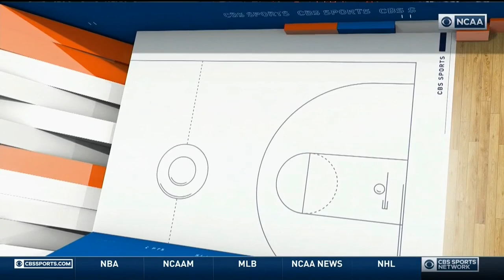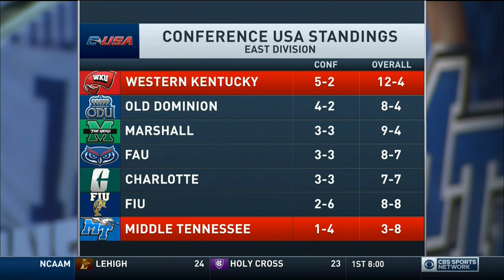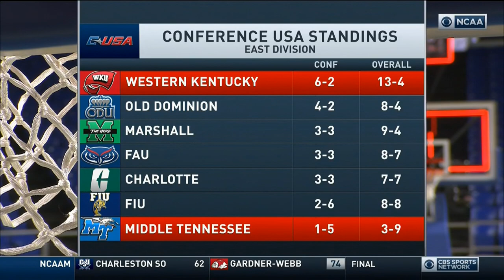2021-01-24 Western Kentucky @ MTSU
Sweep! Another Bassey double double.

Go Tops!